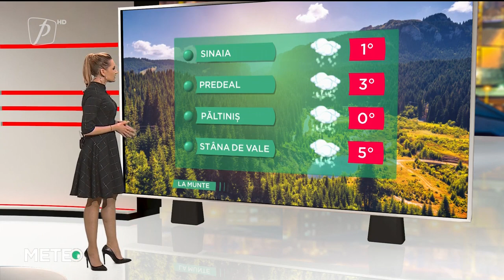VREMEA 11 DECEMBRIE 2021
Meteo 11 DECEMBRIE 2021